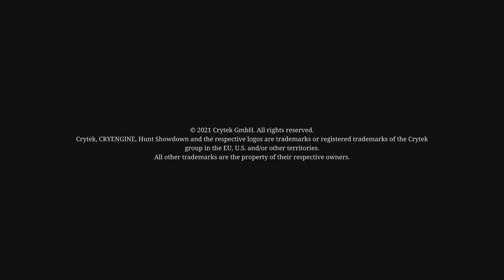Hunt not working very good.